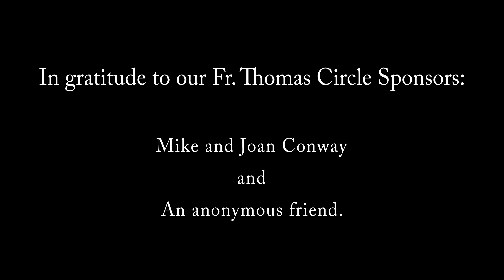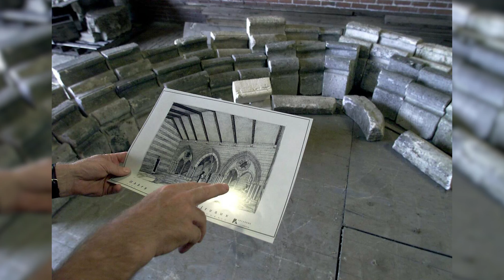Tribute to Father Thomas Davis, OCSO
Video premiered at a dinner event in honor of our retired abbot, Father Thomas who celebrated his 90th birthday this fall 2023.  The monks of the Abbey of New Clairvaux are grateful for Father's many years of service as abbot and was instrumental in the legacy of the Sacred Stones project.  The incredible story of the Sacred Stones - a medieval structure built by Cistercian monks in Spain - now sits fully reconstructed at the Abbey of New Clairvaux and brought to life once again with present-day Cistercian monks. View in 4K.